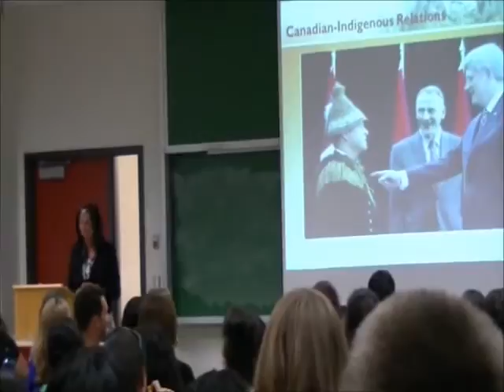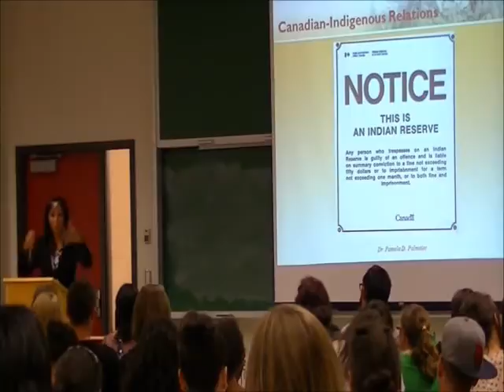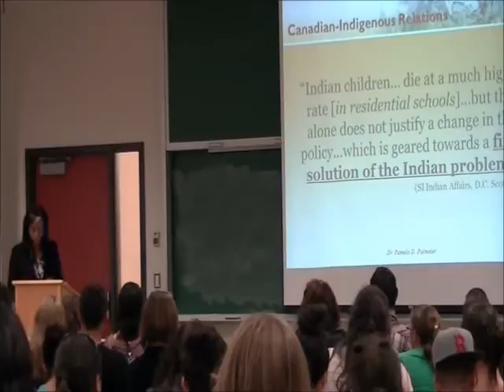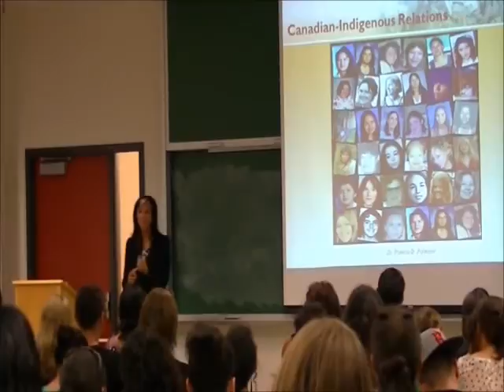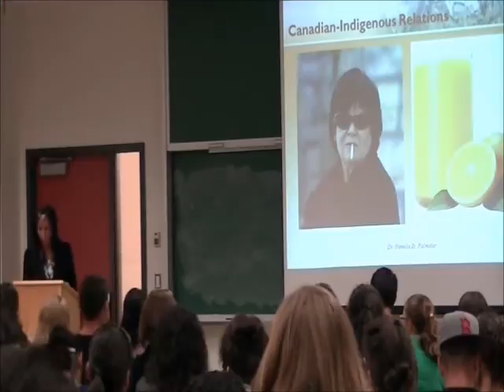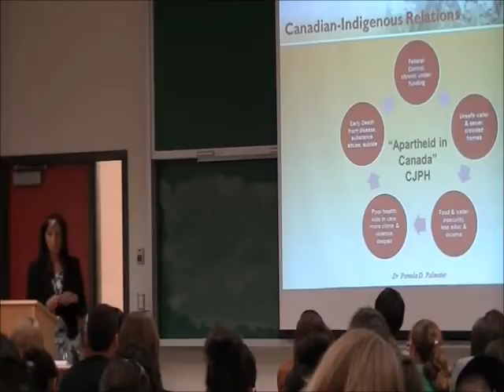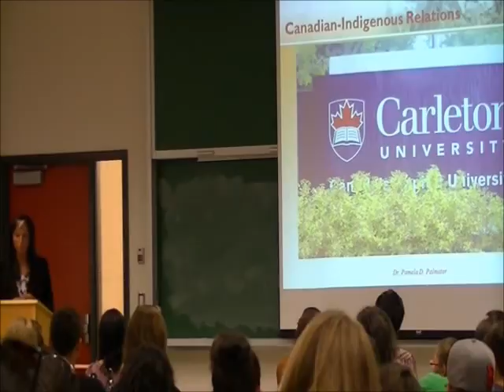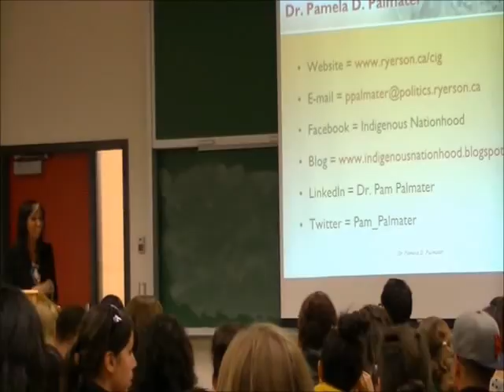Pamela Palmater_Crown-Indigenous Relations in Canada: Where do WE Start the Conversation_13/09/12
Dr. Pamela D. Palmater is a Mi'kmaw citizen and member of the Eel River Bar First Nation in northern New Brunswick. She is a mother of two boys, Mitchell and Jeremy ages 20 and 18 and comes from a large family of 8 sisters and 3 brothers. She has been a practicing lawyer for 14 years and she holds the position of Associate Professor and Chair in Indigenous Governance in the Department of Politics and Public Administration, and heads the Centre for Indigenous Govern
ance at Ryerson University.

She completed her Doctorate in the Science of Law (JSD) in Aboriginal Law at Dalhousie University Law School in 2009. In addition, she holds a Master of Laws (LLM) in Aboriginal Law, a Bachelor of Laws (LLB) with an award in environmental and natural resources law, and a Bachelor of Arts (BA) with a double major in Native Studies and History. Her Masters thesis focused on the Aboriginal and treaty right to cross the Canada-US border, while her doctoral thesis focused on the Indian Act's registration and band membership provisions.

Pam has been working and volunteering in the area of First Nations issues for over 25 years. She has diverse experience working with a wide range of social and legal issues facing First Nations, like off-reserve First Nation housing, child and family services, as well as treaty rights, education and legislation impacting First Nations. She has worked with both individual First Nations and First Nations organizations delivering information sessions, training and related presentations. As a result, she has been nominated for several prestigious awards, and most recently awarded the 2012 YWCA Woman of Distinction Award in Social Justice.

She also has diverse professional experience which has given her critical insight into law and policy impacting First Nations. She has worked as a senior Director at Indian and Northern Affairs Canada in the areas of treaties, land claims and self-government and as legal counsel at Justice Canada on First Nation issues. She has also worked as an investigator at the Nova Scotia Human Rights Commission dealing with human rights complaints. This legal experience has given her a unique insight into federal and provincial policy development, mandates, priorities and strategies with regards to First Nations. She recently ran in the election for National Chief of the Assembly of First Nations.

Pam's area of expertise is in Indigenous law, politics, and governance. She has been researching and writing on issues impacting First Nations governance. Her book, Beyond Blood: Rethinking Indigenous Identity, considers the legal, political and social problems of federal-imposed Indian registration with regards to band membership and self-government citizenship. She has also published in the areas of Aboriginal and treaty rights, legislation and law-making, First Nation education, poverty and politics. Her most recent contribution was the report entitled: Our Children, Our Future, Our Vision: First Nation Jurisdiction over First Nation Education for the Chiefs of Ontario in response to the National Panel on Education.

Pam also engages with Canadian society on these issues by speaking and delivering training sessions to unions, churches, universities, high schools, governments and businesses with a view to educating the public about the historical context and facts behind the inaccurate myths and stereotypes impacting First Nation and Canadian relations. She is known for her focus on fact-based discussions and debate and acts as a frequent political commentator for APTN National News, InFocus, CTV, CBC and other media outlets.

*NOTE - At 35:35 minutes, where Pamela Palmater says "Bruce Carson, Stephen Harper and all of his other friends decided to form a water company... still ongoing", she left out a few words in error and meant to say "Bruce Carson and friends of Stephen Harper's government allegedly decided to form a water company... but the investigation is still ongoing". See various media reports for more detailed information, like "Ex-Harper adviser Bruce Carson charged with influence peddling" (July 27, 2012)